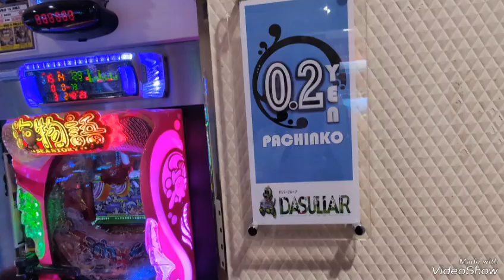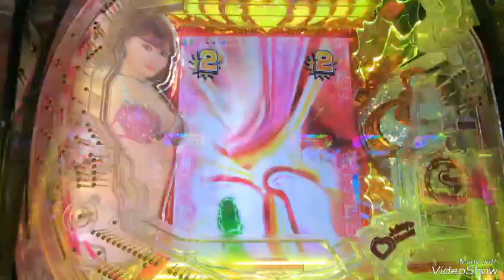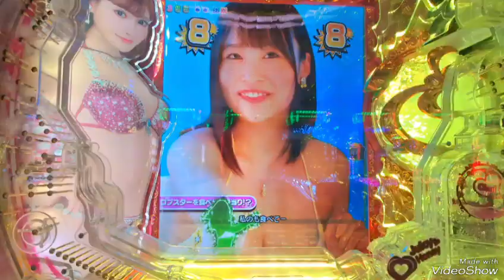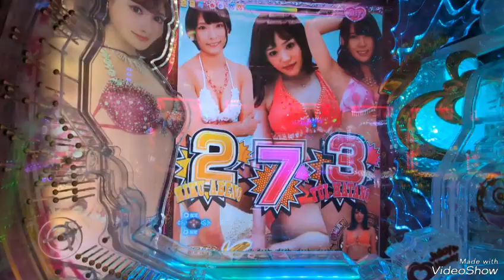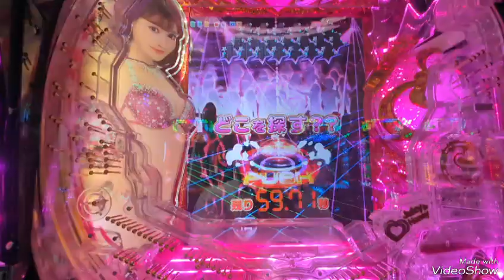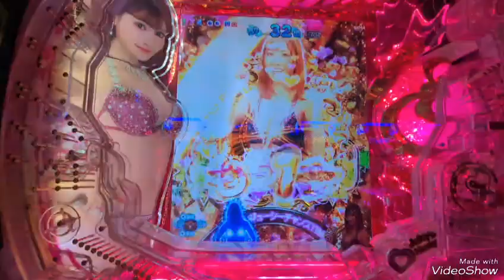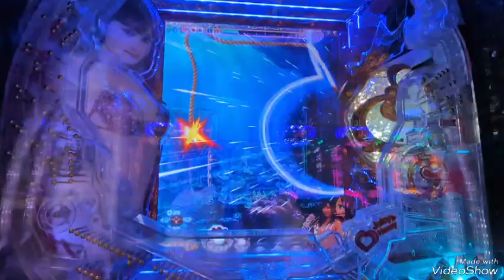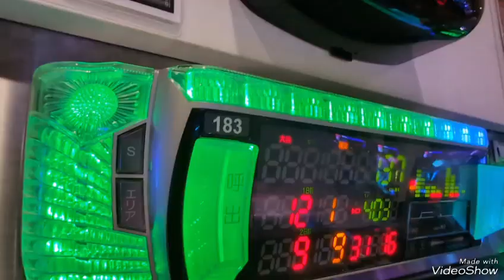【パチンコ】20銭パチンコを1000円勝負すると何回、回るのか検証してみました。4円だと2万円分ですꉂ🤣𐤔